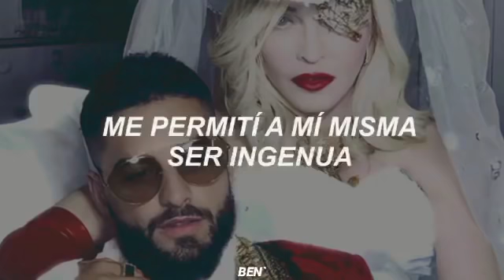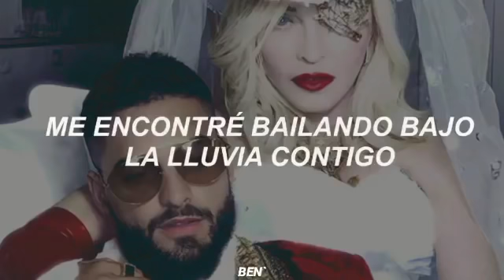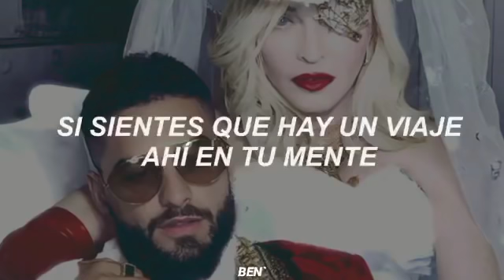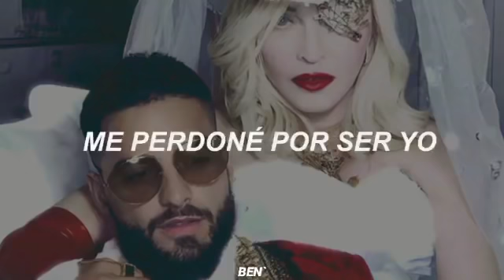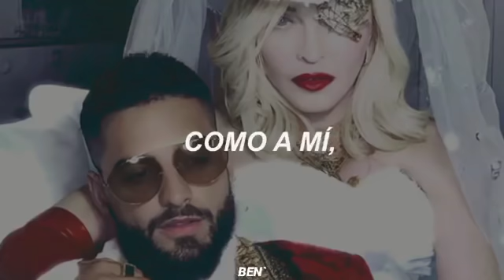Maluma , madonna - medellin ( lyrics letra ) traducida al espańol